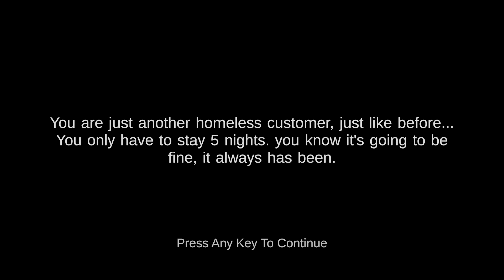five nights at shrek's hotel 2